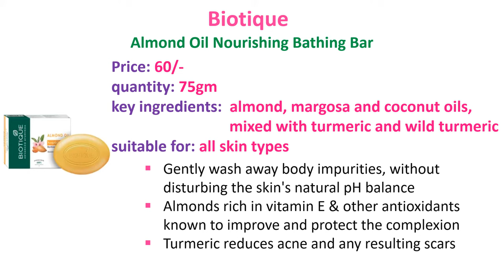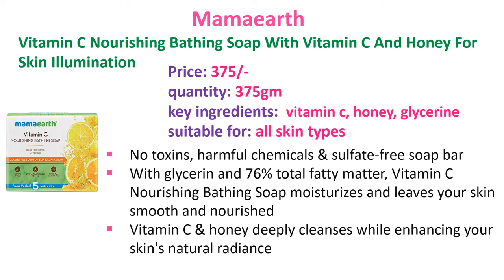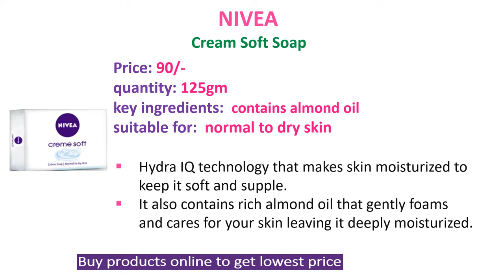Best soaps for winter | Best moisturising soaps| best soaps for dry skin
products purchase links:

1. MCaffeine Cream Coffee Bath Soap with Cocoa Butter & Almond Milk for Deep Moisturization
2. Mamaearth Honey Malai Bathing Soap for Nourishing Glow
3. Biotique Almond Oil Nourishing Bathing Bar
4.  Fiama Gel bathing bar
5. Medimix Ayurvedic Natural Glycerine Soap
6. Pears Pure & Gentle Bathing Bar
7.  Nivea Cream Soft Soap
8. Bajaj Almond Drops Moisturising Soap
9. Dove Pink Rosa Beauty Bathing Bar
10. Himalaya Herbals Nourishing Cream and Honey Soap
11. Himalaya Moisturizing Almond and Rose Soap

Products:
1. MCaffeine Cream Coffee Bath Soap for Deep Moisturization
2. Himalaya Cream And Honey Nourishing Soap
3. Biotique Almond Oil Nourishing Bathing Bar
4. WOW Skin Science Himalayan Rose Bathing Bar -With 5.5 Ph
5.  Fiama Gel Bar
6.  Medimix Ayurvedic Natural Glycerine Soap
7.  Pears Pure & Gentle Bathing Bar
8.  Mamaearth Vitamin C Nourishing Bathing Soap With Vitamin C And Honey For Skin Illumination
9.  NIVEA Cream Soft Soap
10. Bajaj Almond Drops Moisturising Soap
11. Dove Pink Rosa Beauty Bathing Bar